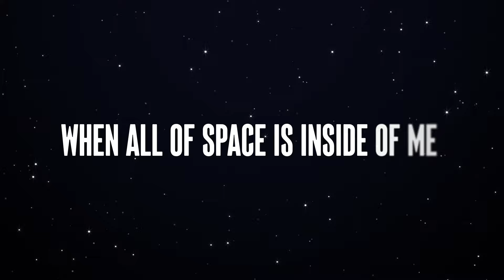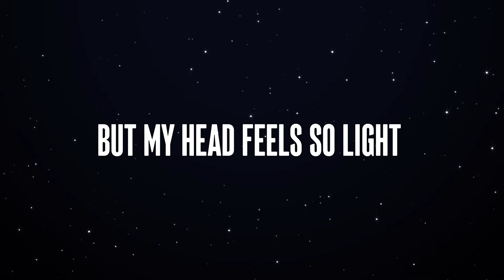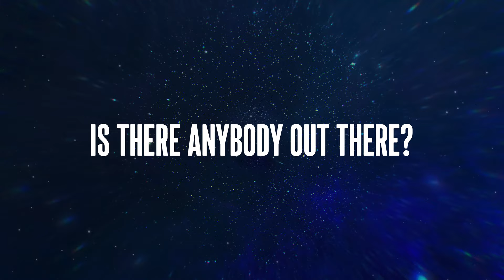Jack Watkins — Raining Diamonds (Official Lyric Video)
Infinity Inside, the new EP by singer-songwriter-producer Jack Watkins, finds Jack building on his previous work to move into a more confident and optimistic realm. As a self-confessed over-thinker, Jack has created four new songs that are rich with layers, deep with meaning, and full of hidden magic.

These songs were written and produced in real time in just under a year, providing a narrative of Jack’s life as it unfolded at his piano. With strong melodies and pop sensibilities, the four tracks tell a chronological story of transformation, journeying through themes of potential, vulnerability, loneliness and rebirth.

CREDITS
Written by Jack Watkins and Clare Yarwood-White
Guitar by Martin Abbott
Performed, produced, mixed and mastered by Jack Watkins